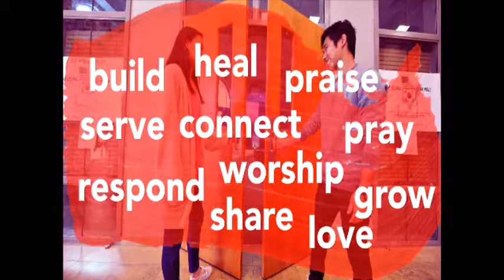Epworth Worship 2 17 19